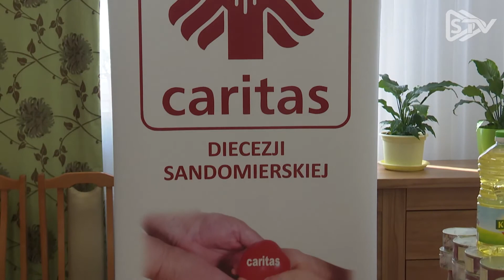STV: Wielkanocne kosze od Caritas trafiły do potrzebujących